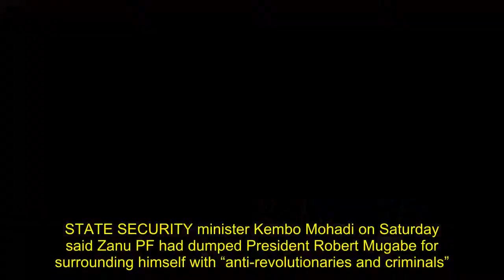Mohadi hails Mugabe ouster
STATE SECURITY minister Kembo Mohadi on Saturday said Zanu PF had dumped President Robert Mugabe for surrounding himself with “anti-revolutionaries and criminals”. By staff reporter He said the military intervention was meant to neutralise Mugabe’s grip on power and rid government of the “dirty” elements. Mohadi was speaking to village leadership gathered for an environmental impact assessment meeting of the Beitbridge Colliery at Tshituripasi in his Beitbridge East constituency. “We are no longer with him.We parted ways with him (Mugabe).Idon’t know if you have heard what is happening in Harare, but we are not with him anymore. “Initially, the army wanted to remove dirty people around Mugabe, but he was stubborn,” Mohadi, who was part of the negotiating team for Mugabe’s exit talks facilitated by Sadc and South African President Jacob Zuma’s envoys, said. “Everyone was subjected to the military scrutiny and I was vetted by the army when I returned from Mozambique. They sat me down at the airport while they checked my background before clearing me. We must let them (army) do their work.”Mohadi heads the Central Intelligence Organisation (CIO), which is widely believed to be at the core of Mugabe’s security team. His comments came amid reports that all CIO operatives had been ordered to co-operate with the military and surrender official vehicles to their respective stations until the army’s operation was over. The Zimbabwe Defence Forces, led by General Constantino Chiwenga, last week led a well-coordinated military intervention which is pushing Mugabe to step down after 37 years of interrupted rule. “It is not correct to say they (military) staged a coup because Mugabe continued his role as President,” Mohadi said, adding that he once jointly owned a Beitbridge coal claim with Mugabe. He said the special grant to exploit coalfields at Tshatapita village, 100 kilometres east Beitbridge, was once given to Kemro (Kembo and Robert), a company owned by him and Mugabe, but was separated by an unnamed Mines minister. “A new Pharaoh who did not know Moses came and separated the grant, leaving me with 40 000 hectares which we are starting to exploit,” he told villagers keen to know their benefits. Mohadi, who earlier toured the mine and an area for the proposed new border post, said revenue from the mine would be used to build a new border post and bridge between South Africa and Zimbabwe. “We have agreed with our South African colleagues who are also building another town on their side. Many jobs will be created and the development is yours.“This is much of legacy, my legacy. Idon’t need money anymore, I am old and want to leave a name.”An official at Beitbridge Colliery, Rodwell Kamuriwo, said the mine would create 5 000 direct and 5 000 downstream jobs. Kamuriwo said coal exports will be through South Africa, adding the projected output was 300 000 tonnes per month with each tonne generating at least $165. “We will build Kembo Mohadi City, a border po